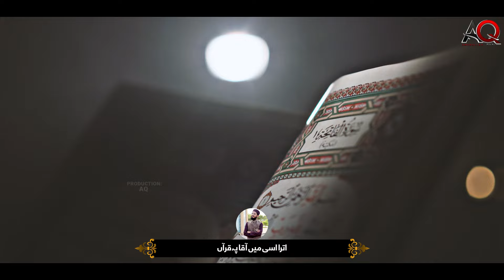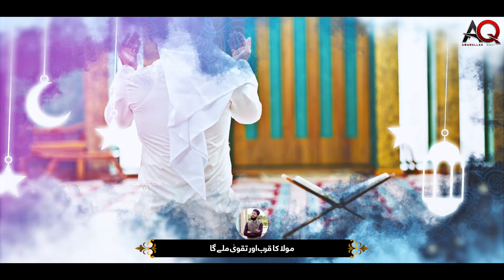New Ramadan Nasheed 2024 - Roze se ham ko Kia Kia mile ga - Hafiz Amanullah Qazi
Presenting a New Beautiful Ramadan Nasheed '' Roze se ham ko Kia Kia mile ga  '' in Urdu Language with beautiful video.
 recited by "Hafiz Amanullah Qazi " with his heart touching voice.

Lyrics
Molana Latifur Rehman Lutf

Artist
Hafiz AmanUllah Qazi

Audio
R.W.D.S

Abdus Salam

Label
AQ production

well dress garments